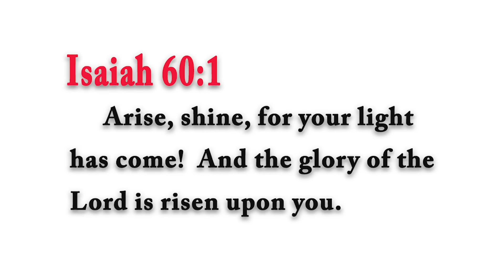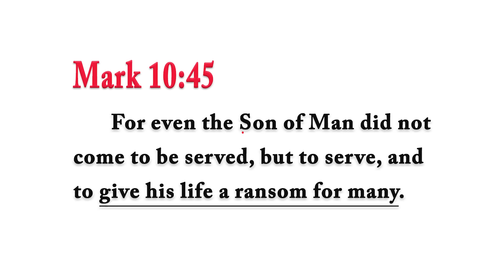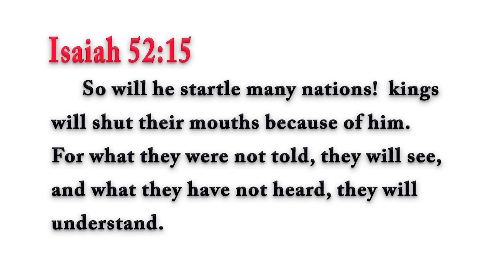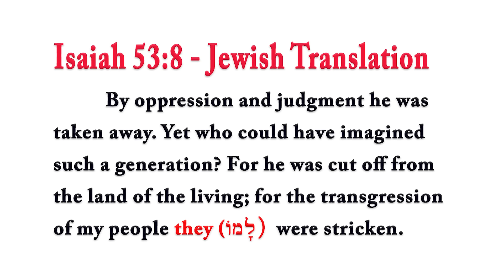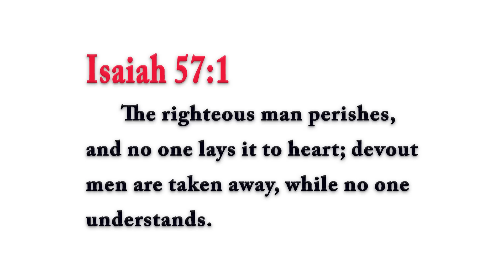Isaiah 53 - Who is the Suffering Servant? –Rabbi Tovia Singer